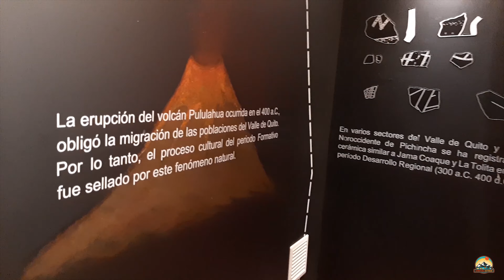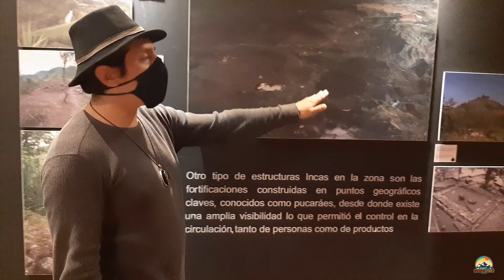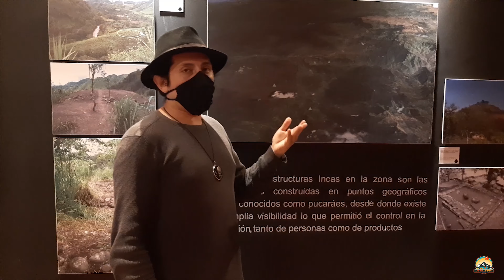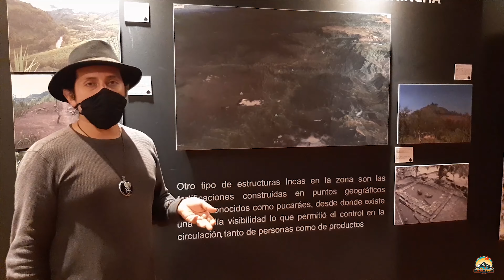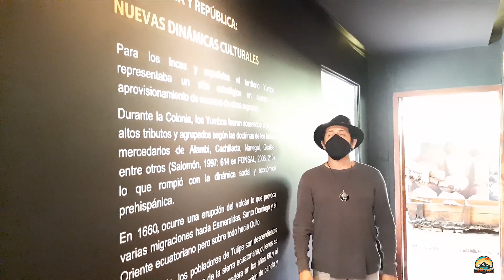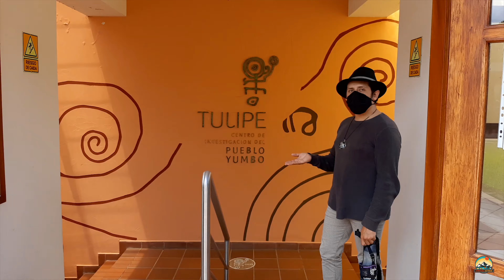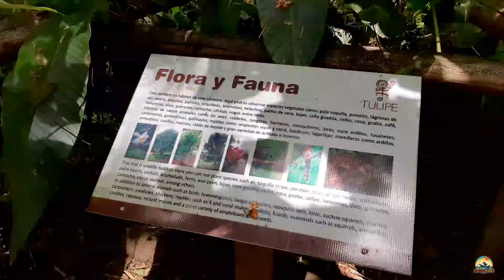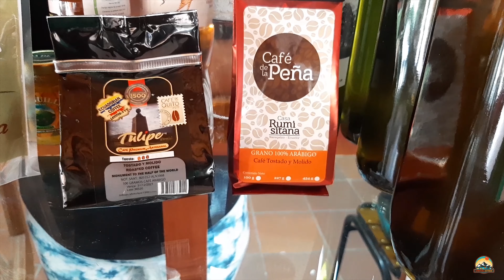🏛️Complejo Arqueológico TULIPE, Nanegalito - Pichincha - Ecuador| Aventura Extreme [2021]🚀🚀🚀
Complejo Arqueológico TULIPE, Nanegalito - Pichincha - Ecuador

El Museo de Sitio de Tulipe, ubicado en la parroquia de Nanegalito. El museo considerado como un Centro Ceremonial del Pueblo Yumbo fue inaugurado el 24 de marzo del año 2007.
Tulipe significa “agua que baja de las tolas”. El Museo de Sitio y Centro Ceremonial Tulipe es un santuario subtropical donde los antiguos pobladores de la zona plasmaron sus conocimientos de Astronomía, Geometría y Arquitectura en estructuras monumentales para honrar a sus dioses con ritos de purificación.

Las estructuras hundidas recuperadas están ubicadas a 1450msnm y 70 km de Quito, pertenecen a la segunda ocupación, la de los YUMBOS, cuyos vestigios arqueológicos nos hablan de un pueblo altamente organizado.

Junto a este complejo persisten tolas, culuncos, petroglifos y cementerios que se hallan dispersos en todo el territorio de las actuales parroquias de Nanegalito, Gualea y Pacto.

Si tienen alguna sugerencia o lugar a donde visitar déjenlo en los comentarios👍👍👍